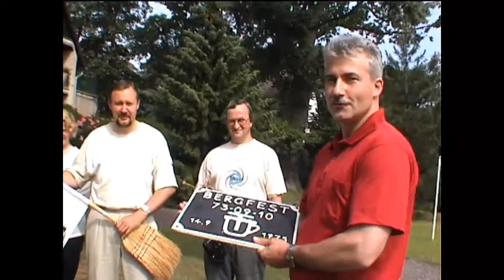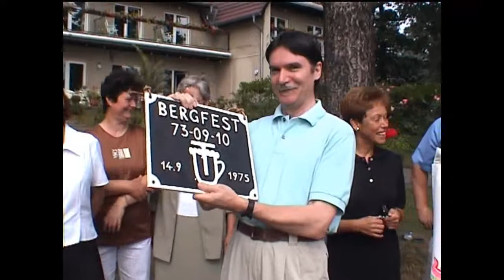Seminargruppe 73-09-10 TU Dresden Seminarguppentreffen 2002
Seminargruppe 73-09-10 TU Dresden Seminarguppentreffen 2002 Wandlitz